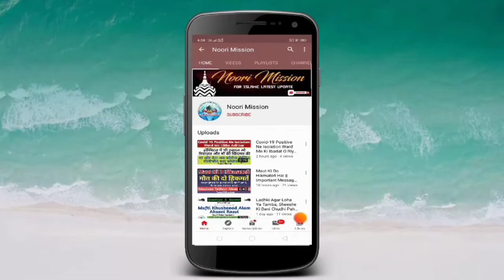Namaz E Tarabih Me Agar 2 Ke Bajaye 3 Rak'at Padh Li To Kya Kiya Jae?? | Mufti Khushnood Aalam